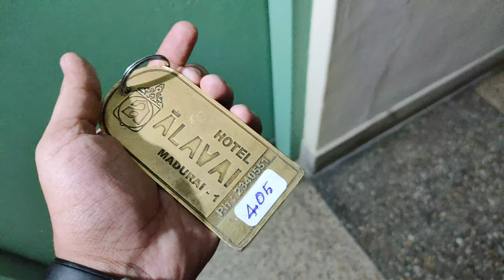A Night Walk in Madurai | Hotel Alavai Lodging | Budget Friendly Hotel Stay in Madurai City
Rooms available from Rs. 300/- onwards. Budget friendly hotel & lodge in Madurai City. Pre-bookings can be made before staying.

Stay Blessed :)

Regards,
Shawn Anil